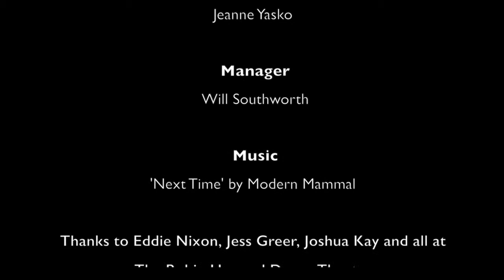TDWM and EDge at Resolution! 2015 - Day 2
What happened when EDge, The Postgraduate Dance Company of London Contemporary Dance School, performed 'The Dance WE Made'? For the first time ever, see TDWM performed by 4 dancers!

EDGE with The Dance WE Made at Resolution! 2015
Filmed at The Robin Howard Dance Theatre

Performers: Eriketi Andreadaki, Emily Cook, Lilly Nguyen and Sophia Sednova-Sparham from EDge

Concept and Direction: Tim Casson
EDge Artistic Director: Jeanne Yasko
EDge Company Manager: Will Southworth

Thanks to Eddie Nixon, Jess Greer, Joshua Kay and all at The Robin Howard Dance Theatre